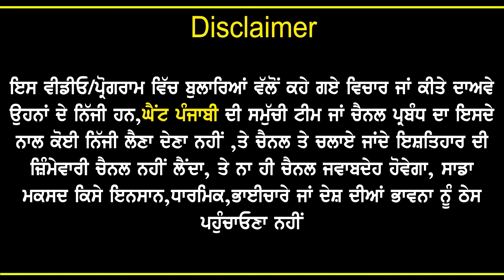Maldar Shada Interview|Jatt Beat Record Interview|Dhuta Jatt|Mani Parvez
Anchor-Mani Parvez(Insta-@maniparvez}